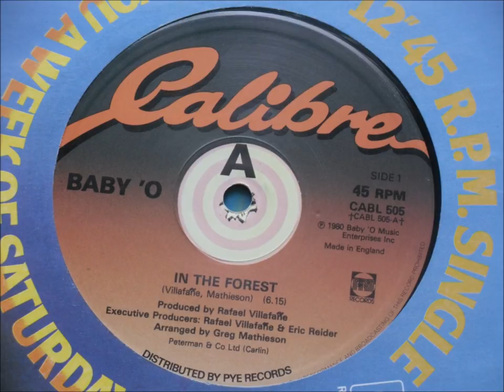Baby 0 - In The Forest HQ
Big Club Tune - Released in 1980